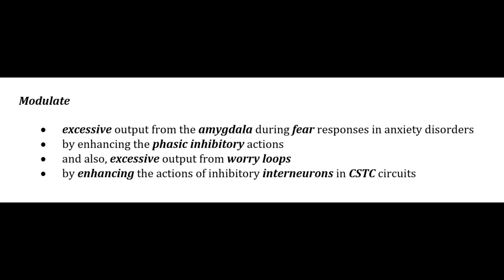STAHL'S | CH 9 | PART 4 | BENZODIAZEPINES AS ANXIOLYTICS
Easy to understand notes of Stahl's Essential Psychopharmacology, Chapter 9—ANXIETY DISORDERS AND ANXIOLYTICS

PART-- 4

THIS VIDEO WILL DISCUSS:

BENZODIAZEPINES AS ANXIOLYTICS